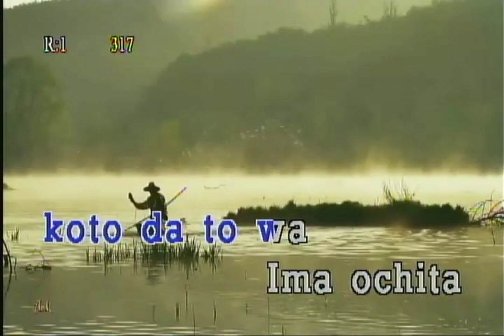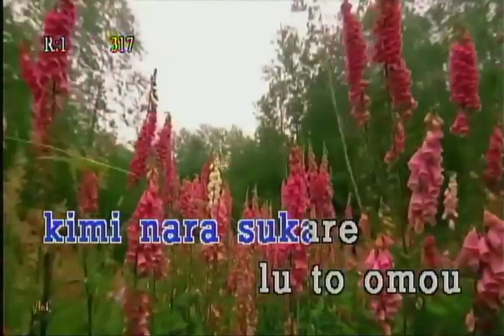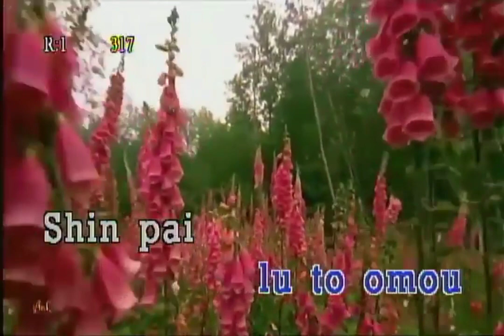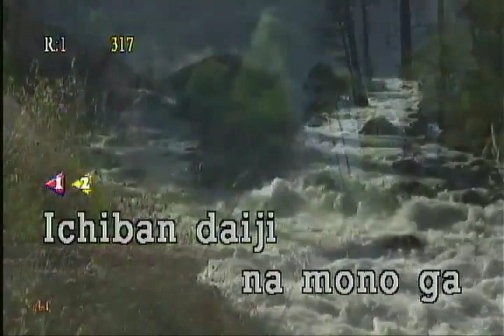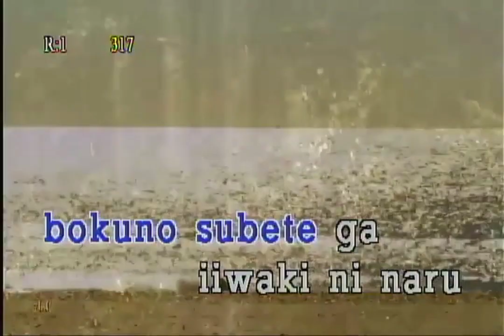saigo no iiwake na cutted.mp4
crdts: @RequestedVideokeChannel